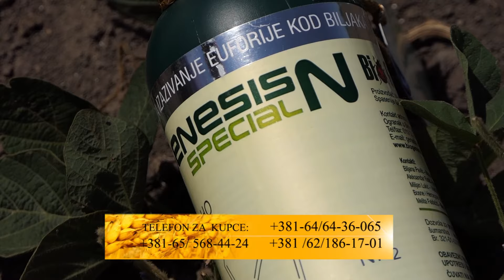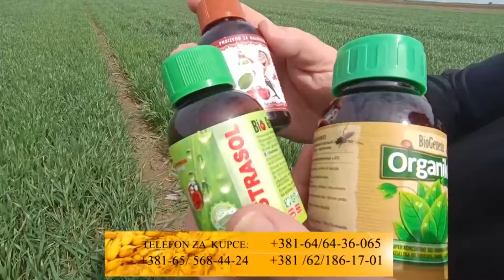FUL TEHNOLOGIJA ZA SECERNU REPU SUNCOKRET I SOJU EKSTRASOL ORGANIKO I DRUGI PROIZVODI